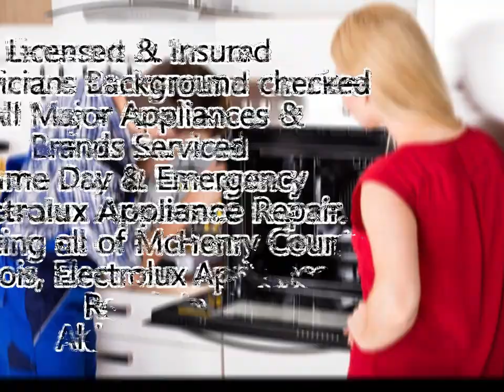Electrolux Repair Alden, IL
Land of Lincoln Appliance Repair
Same Day & Emergency Electrolux Appliance Repair
Servicing all of McHenry County, Illinois

Electrolux Appliance Repair in Alden, Illinois: Ensuring Longevity and Efficiency
Home appliances play a vital role in our daily lives, making household chores easier and more efficient. When it comes to appliance repair in Alden, Illinois, residents are fortunate to have a reliable partner: Land of Lincoln Appliance Repair. Specializing in repairing a wide range of brands, including Electrolux, this trusted company ensures that your appliances are back up and running in no time.

The Importance of Functional Appliances
Functional appliances contribute to the smooth functioning of a household. From keeping food fresh to ensuring clean clothes and dishes, these devices save time and effort. A malfunctioning appliance can disrupt the rhythm of daily life, underscoring the importance of prompt and effective repair services.

About Land of Lincoln Appliance Repair
At the heart of Alden, Illinois, lies Land of Lincoln Appliance Repair—an establishment dedicated to providing top-notch repair services. With a team of skilled technicians and a commitment to excellence, they have earned the trust of the community.

Brands Serviced:

GE
Whirlpool Gold
Whirlpool Energy Star
Whirlpool Smart
Whirlpool Sidekicks
Frigidaire Gallery
Frigidaire Professional
Kitchenaid Architect
Bosch Benchmark
Liebherr Premium Plus
GE Cafe
GE Monogram
GE Profile
GE Artistry
Kitchenaid Architect
Kitchenaid Superba
Samsung Aquajet
Samsung Superspeed
Maytag Maxima
Maytag Bravos
Whirlpool Gold
Whirlpool Duet
Whirlpool Cabrio
General Electric Monogram
Bosch Axxis
GE True Temp
GE Triton
GE Triton XL
Bosch
Miele
Roper
Amana
Jenn-air
Haier
Electrolux
Frigidaire
Dacor
Thermador
Manitowec
Wolf
Viking
Traulsen
Payment Options:

American Express
Cash
Discover
Mastercard
Visa
Amazon
Apple Pay
Check
Debit
GooglePay

Frequently Asked Questions (FAQ) - Land of Lincoln Appliance Repair

1. What types of appliances do you repair?
We repair a variety of appliances, including refrigerators, ovens, dishwashers, washing machines, dryers, and more. Our technicians are skilled in servicing a wide range of brands and models.

2. How can I schedule a repair appointment?
Our friendly staff will assist you in finding a convenient time for the repair visit.

3. Are your technicians certified and experienced?
Yes, our technicians are certified and experienced in appliance repair. They undergo training to stay updated with the latest technologies and repair methods.

4. What brands do you service?
We service a broad array of brands, including GE, Whirlpool, Frigidaire, KitchenAid, Bosch, Sub-Zero, LG, Samsung, Maytag, General Electric, and many more. Please refer to the list of brands mentioned on our website for a complete list.

5. What payment options do you accept?

At Land of Lincoln Appliance Repair, we are dedicated to providing top-notch appliance repair services to the Alden, Illinois community. Our experienced and certified technicians are well-equipped to handle a wide range of appliance issues, from refrigerators and ovens to washing machines and more. We take pride in our commitment to quality, transparency, and customer satisfaction.